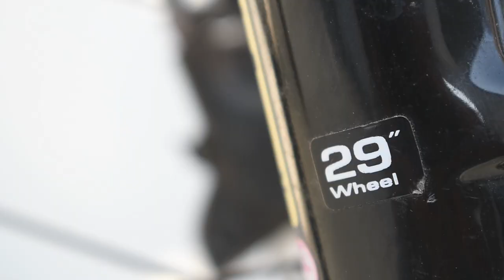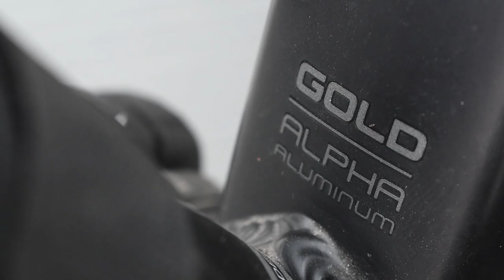how to buy a bicycle| how to choose a cycle | tamil cycling vlog| road mtb hybrid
This video is about how to buy your cycle. Do know the bicycle purpose and buy it smartly. After you select your cycle with correct size bicycle frame please  do bike fit which will avoid you from injuries.
Reach length= length from seat to handle bar.

facebook & snapchat: feelonwheels

Audiobook:
All the background music used in this video is from youtube studio. Please do let me know if you have any copy right issues.